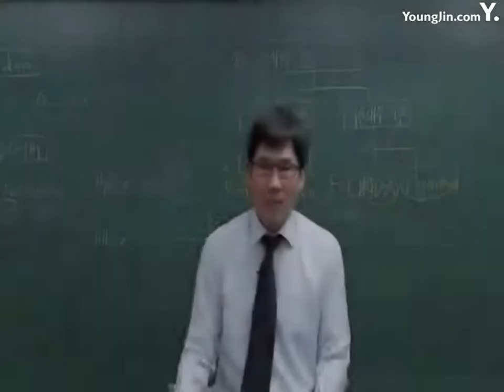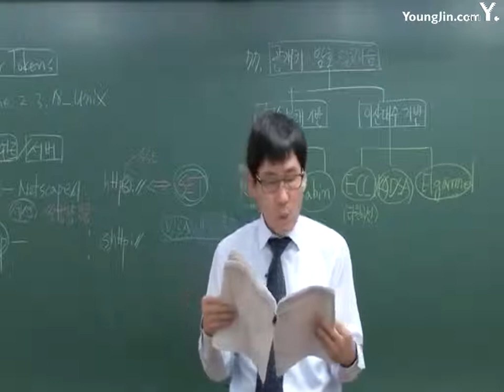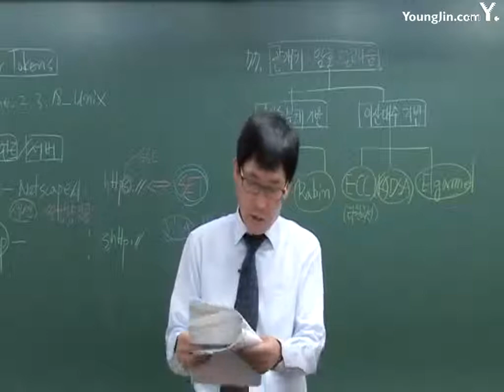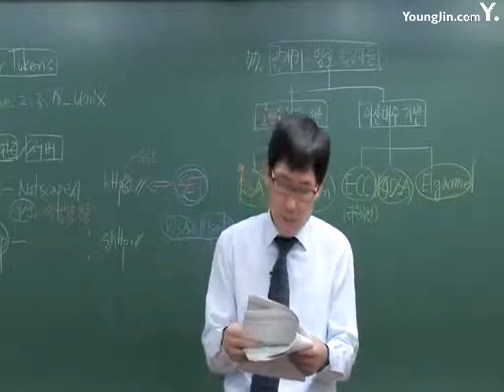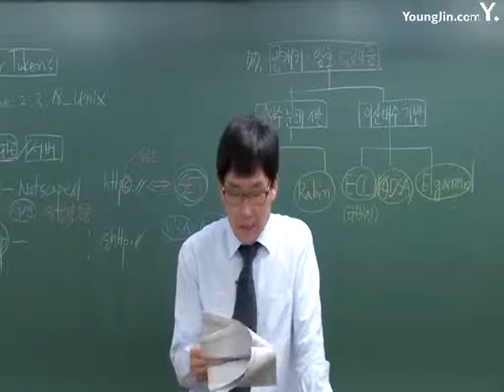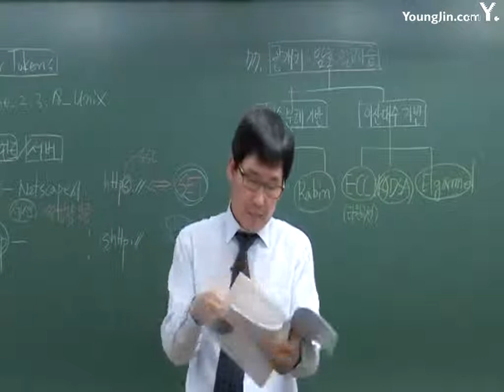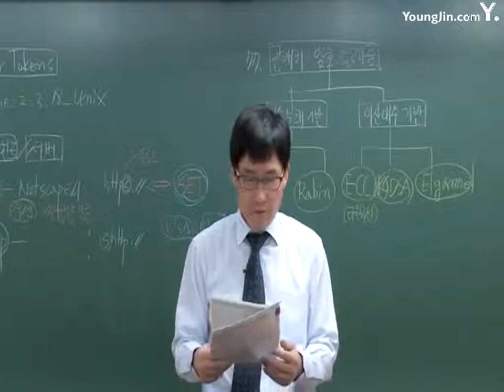실전 문제 은행 1회 06